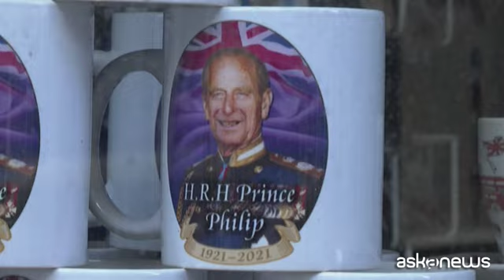Londra, ultimi preparativi per il funerale del principe Filippo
Londra, 16 apr. (askanews) - Ultimi preparativi a Londra per il il funerale del principe Filippo che si terrà nella cappella di San Giorgio, nel castello di Windsor, sabato 17 aprile.
Il duca di Edimburgo è scomparso a 99 anni e il funerale sarà una cerimonia intima e sobria, come nelle sue volontà, con un piccolo gruppo di ristretti familiari nella stessa cappella di San Giorgio, a Windsor dove si sposarono Harry e Meghan.
William e Harry non cammineranno fianco a fianco dietro la bara del nonno al corteo funebre che sabato nel primo pomeriggio precederà il servizio religioso. I fratelli, ai ferri corti
ormai da mesi, seguiranno il feretro del duca di Edimburgo, "separati" da un loro cugino, Peter Phillips, figlio della principessa Anne, secondogenita della regina Elisabetta II. E quando la bara verrà trasportata nella cappella di San Giorgio, William precederà il fratello all'interno e poi entrambi prenderanno posto separatamente.
Imponeti le misure di sicurezza anche se la pandemia non permetterà a molti inglesi di dare l'ultimo saluto al principe. I gadget per commemorare l'evento, come sempre, non mancano e spesso spiccano per cattivo gusto.